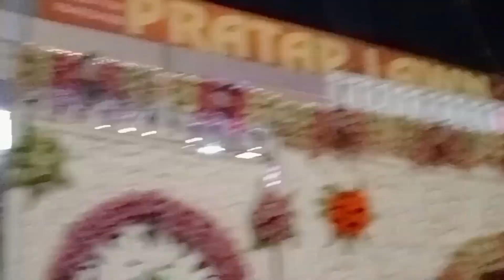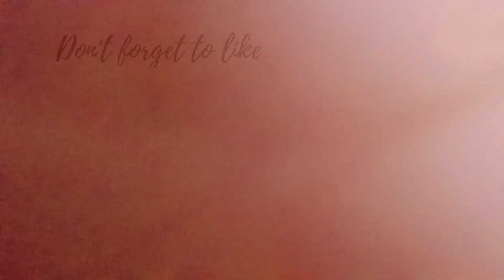Hum Hospital gaye 😥| Ilma Saifi